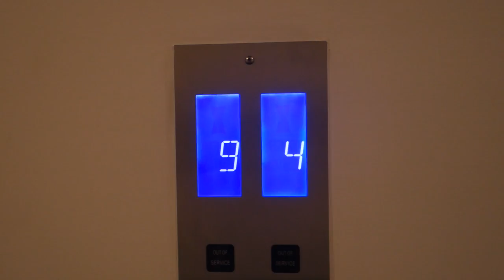Megijesztem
Szombatonként : Vlog